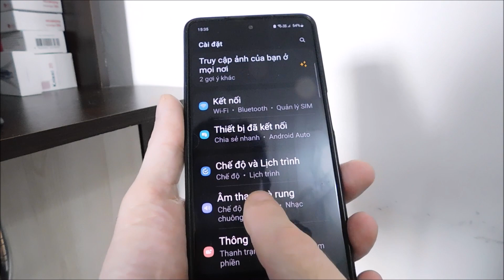Cách cài nhạc chuông cho samsung a50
Cách cài đặt nhạc chuông cho Samsung galaxy a50. Tôi chỉ cho bạn cách chọn giai điệu cài sẵn và cách đặt nhạc chuông của riêng bạn.